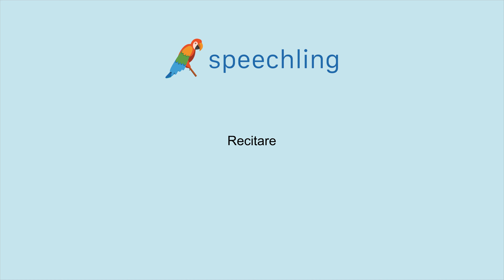이탈리아어로 "행하다" 말하는 법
남자 목소리 :
Recitare

여성 목소리 :
Recitare

남성 음성 번역 :
행하다

여성 음성 번역 :
행하다